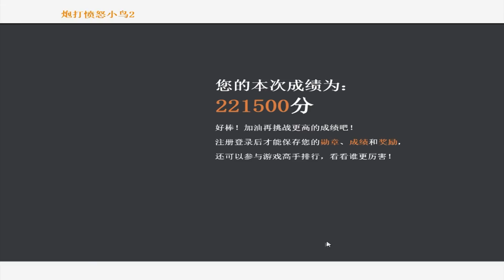Angry Birds Cannon 2 - SHOOTING MAXIMUM UNLIMITED BIRDS TO BLASH HUGE PIGS!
Join the great adventure of the Angry Birds who again face a special mission in which you will take an essential part to pursue the evil Bad Piggies who have got away with stealing all the eggs of the birds, play and remember that this special version will allow you to advance through the levels freely if you prefer, the collection includes 2 games in one so start right now and continue with more skill adventures with your favorite Angry Birds on our website.